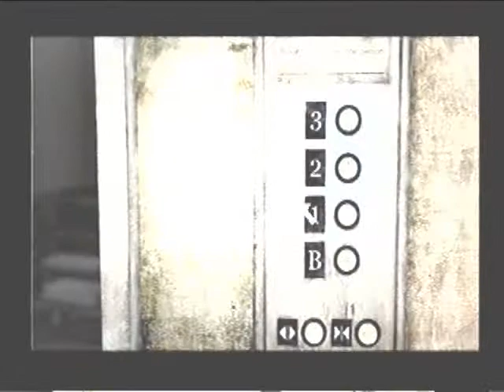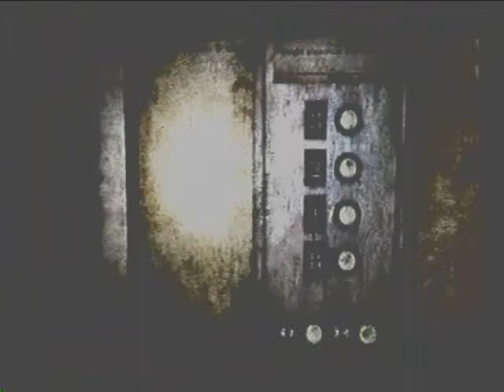Silent hill 2 Part 27 The Music Box